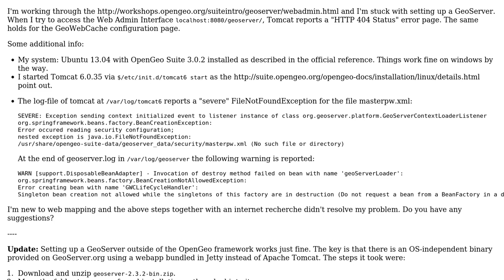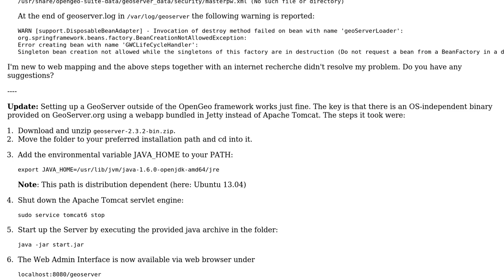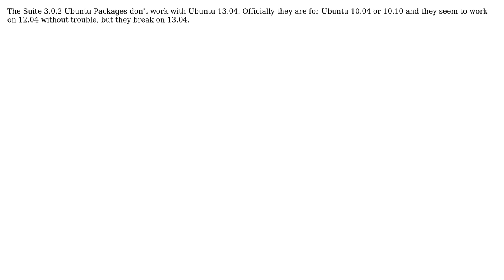GIS: GeoServer Web Admin Interface: 404 error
With thanks & praise to God, and with thanks to the many people who have made this project possible! You are responsible for your own actions.